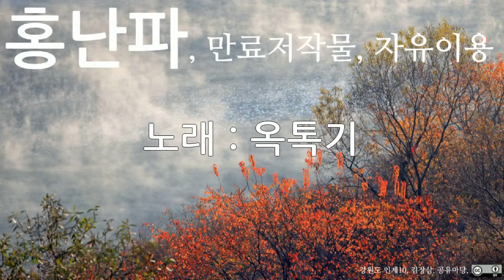홍난파, 옥톡기, 10회 듣기, 만료저작물, 자유이용, CC0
저작물명 : 홍난파, 옥톡기, 10회 듣기, 만료저작물, 자유이용, CC0
이용조건 : 만료저작물, 자유이용
공표년도 : 미상
창작년도 : 미상
파일유형 : mp3
음원저작물비트 전송속도 : 128kbps
음원저작물 해상도 : 44kHz
저작물 속성 : 1차 저작물
분류(장르) : 음악